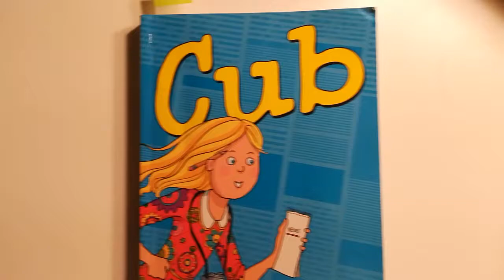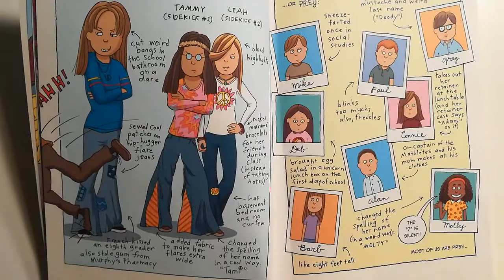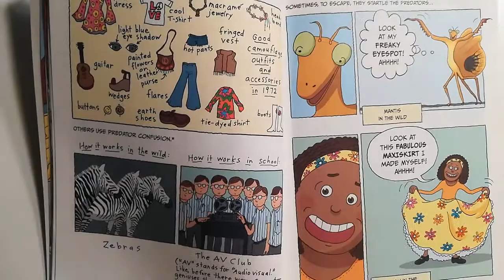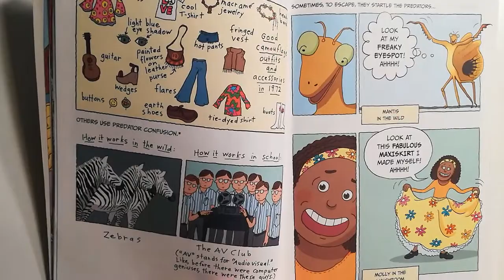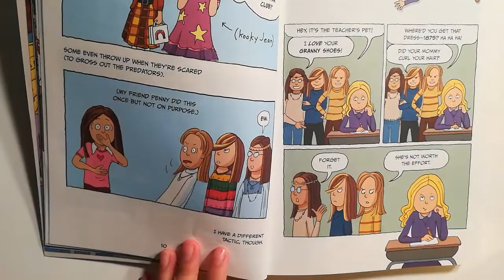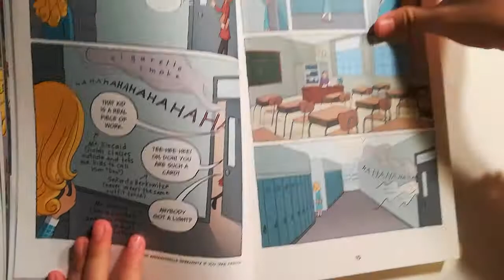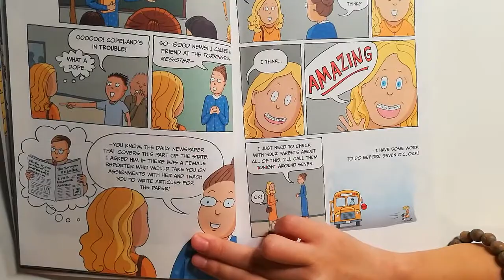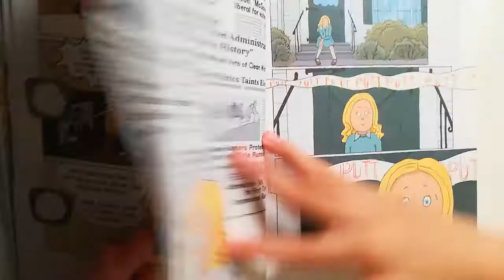Cub by Cynthia Copeland chapter 1-2